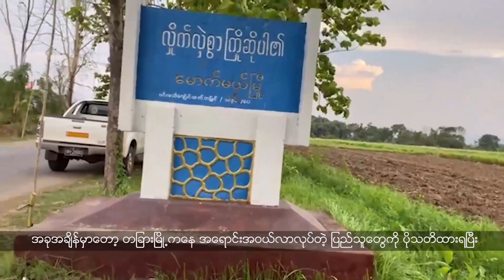ထိုင်းရောက်မြန်မာရွှေ့ပြောင်းအလုပ်သမားတွေအနေနဲ့ ထိုင်းပါတီအပေါ်ဘယ်လိုမျှော်လင့်နေကြပါသလဲ။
- ခိုးဆိုးလုယက်သူတွေများလာနေတဲ့ မောက်မယ်မြို့မှာ ပြည်သူတွေရဲ့လံြုခုံရေးအတွက် လူငယ်တွေစုပေါင်းပြီး ရပ်ကွက်အလိုက် ညကင်းစောင့်နေကြတယ်လို့ ဆိုပါတယ်။

- အသက်မွေးဝမ်းကျောင်းတစ်ခုအဖြစ် မောက်မယ်မြို့ကပြည်သူတွေဟာ စကျင်ကျောက်နဲ့ ဘုရားရုပ်ပွားတော်ကို ဘယ်လိုထွင်းထုကြလဲဆိုတာကိုလည်း တင်ဆက်ပေးသွားပါမယ်။